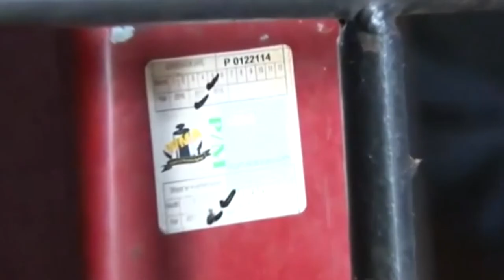WAKALA WA VIPIMO; Yafanikiwa kusimamia matumizi ya vipimo katika zao la Korosho